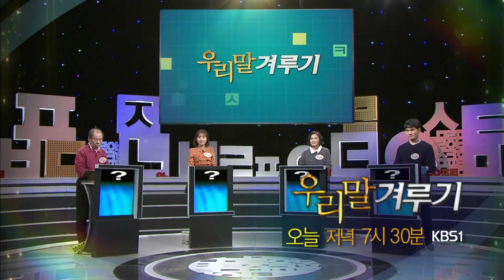160328 우리말겨루기 예고 ㅣ KBS방송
우리말 겨루기 예고 - 월요일 저녁 7:30 KBS 1TV 방송,